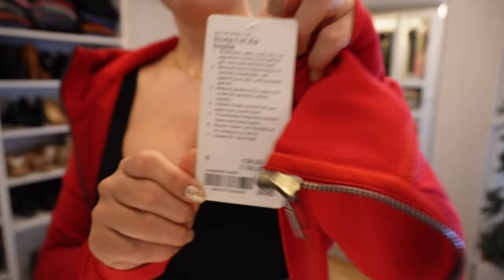*VLOG* Full day of eating - Lululemon scuba hood review & more - 4K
Follow me around in todays vlog. Full day of eating, unboxing packages, working in the studio and Lululemon scuba hoodie review and try on.

Make sure to watch in 4K quality!

♥ Extra thanks for those of you whom use the *Super thanks* Button ♥ 🙏🏻

Time marks:
Breakfast 01:53
Snack 07:17
Lunch 08:22
Dinner 15:35
Lululemon review 20:54

♡Social medias♡

♡ My measurements ♡
Waist: 67cm
Tummy: 80cm (5 cm under belly button)
Hips: 103cm
Chest: 93cm
Under chest: 68 cm (for bra size guide)
Thighs: 58-59cm
Leg inner seam: 76 cm (down to lower ancle)

I am 178cm (i think that is 5’10) tall

I will always do honest reviews on my channel and everything mentioned in my videos is my genuine thoughts on the specific item. What goes for sizing, squat-proofness (in leggings) support etc I will share my experience from the clothes. Be aware that this experience/thoughts can be different from person to person.